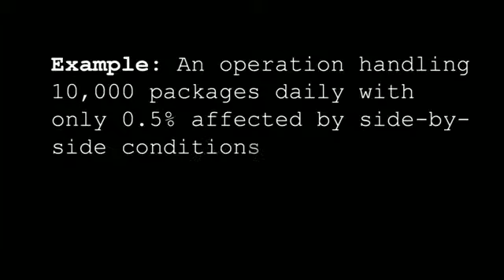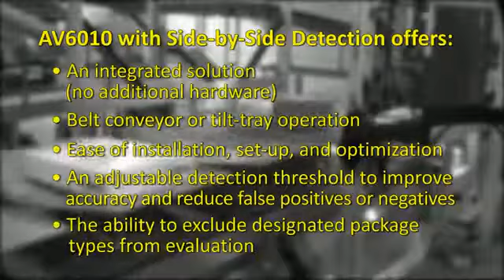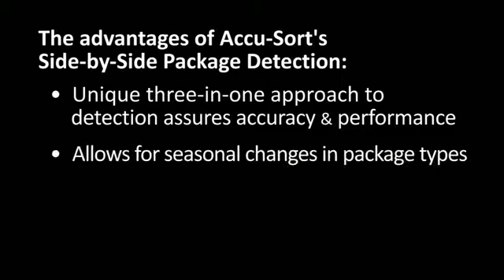09.2.05 - 1714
Sistema de lectura de etiquetas por escaneo y gestión de imágenes - Accu-Sort